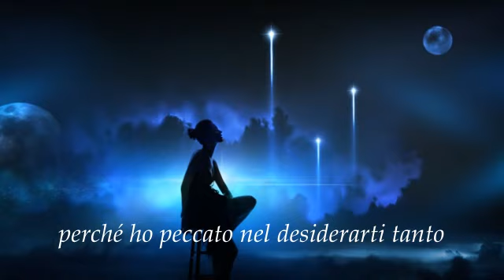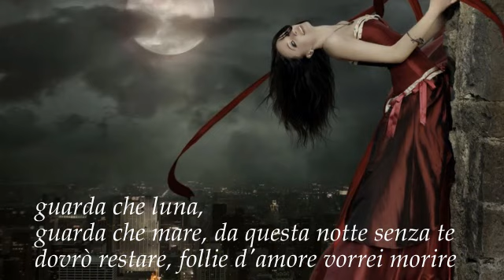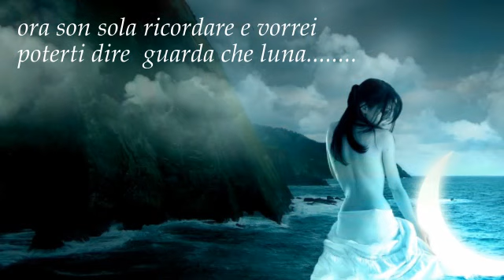Guarda che luna -testo-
Una delle più belle interpretazioni di una canzone senza tempo